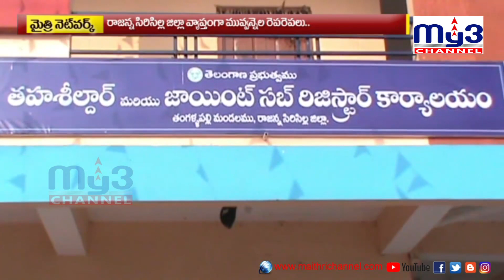మువ్వన్నెల రెపరెపలు MY3NEWS 26.01.2021 7PM